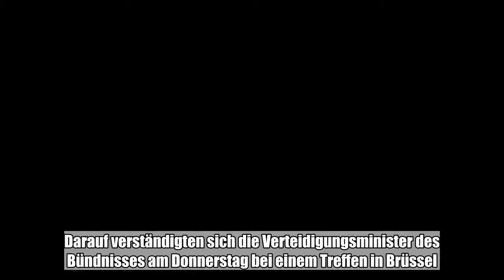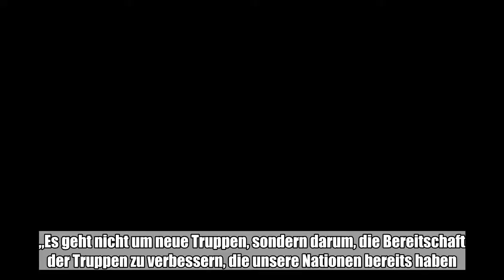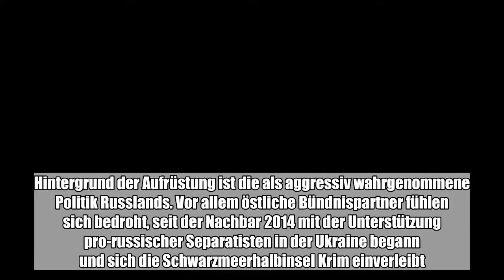Mit neuen Kommandos und mobileren Truppen wollen sich die Nato-Staaten gegen eine mögliche Bedrohung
Mit neuen Kommandos und mobileren Truppen wollen sich die Nato-Staaten gegen eine mögliche Bedrohung durch Russland wappnen. Darauf verständigten sich die Verteidigungsminister des Bündnisses am Donnerstag bei einem Treffen in ...:

 Mit neuen Kommandos und mobileren Truppen wollen sich die Nato-Staaten gegen eine mögliche Bedrohung durch Russland wappnen. Darauf verständigten sich die Verteidigungsminister des Bündnisses am Donnerstag bei einem Treffen in Brüssel.So solle sichergestellt werden, dass die richtigen Truppen zur richtigen Zeit am richtigen Ort seien, sagte Generalsekretär Jens Stoltenberg. „Es geht nicht um neue Truppen, sondern darum, die Bereitschaft der Truppen zu verbessern, die unsere Nationen bereits haben.“ Reaktionsfähigkeit bis 2020 erhöhenDie Bündnispartner wollen die Reaktionsfähigkeit ihrer Streitkräfte bis 2020 deutlich erhöhen. So sollen je 30 Einheiten von Heer, Luftwaffe und Marine so trainiert und ausgerüstet werden, dass sie in einer Krisensituation innerhalb von 30 Tagen einsatzbereit wären.Insgesamt geht es um rund 30.000 Soldaten, 300 Flugzeuge und mindestens 30 Kriegsschiffe oder U-Boote. Zudem sollen in Ulm (Baden-Württemberg) und Norfolk (Virginia) neue Kommandos für schnelle Truppen- und Materialtransporte aufgebaut werden.Hintergrund der Aufrüstung ist die als aggressiv wahrgenommene Politik Russlands. Vor allem östliche Bündnispartner fühlen sich bedroht, seit der Nachbar 2014 mit der Unterstützung pro-russischer Separatisten in der Ukraine begann und sich die Schwarzmeerhalbinsel Krim einverleibt. (dpa)